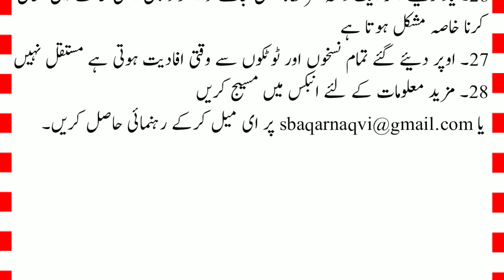Sharmgah White Karne Ka Tarika || Sharmgah Ki Safai Ka Tarika || شرم گاہ کو گورا کرنے کا طریقہ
aurat ki sharmgah ko black sa white karne ka tarika
dark private are treatment
sharmgah ki safai ka tarika
sharmgah white karne ka tarika
sharmgah ko tight karne ka asan tarika
sharmgah ko tang karne ka tarika
vaginal tightening procedure
sharmgah tightening karne ka ilaj
vagina ko tight karne ka tarika
how to tighten loose vagina
tight loose vagina methods
vagina ka tight tarika
loose vagina tightening
how to tight vagina
loose vagina ko tight karne ka tareeqa
vagina tightening treatment
vaginal tightening ways
skin tightening treatment
aurat ki pehchan
insan ki pehchan
healthy life
namard ki nishaniyan
namard kya hota ha
health care
first night tips
shadi ki pahli raat
suhag raat tips
first time intercourse

For More Details Also Watched and Like on the Given Links:-

Note:- In this channel all healthy Information available of daily routine for healthy life like husband wife relationship, intercourse problems, types of healthy foods etc. So Please Subscribe my @HealthManager1984 YouTube Channel for your kind support.

Best Wishes for Your Healthy Life Always